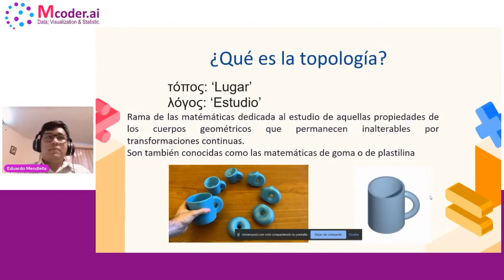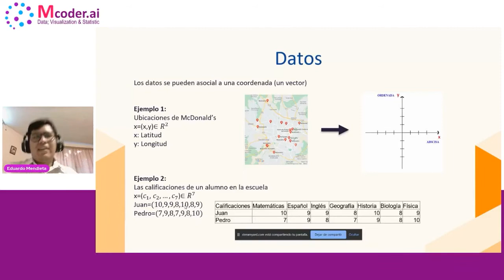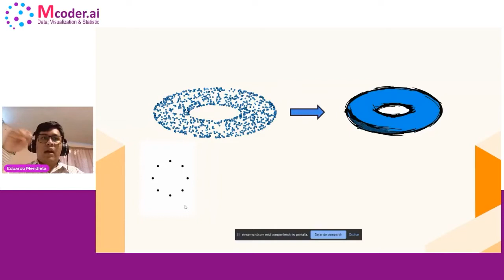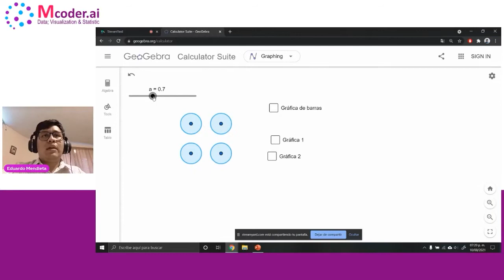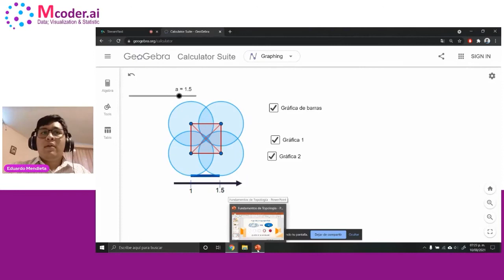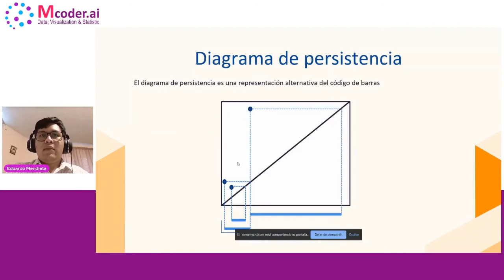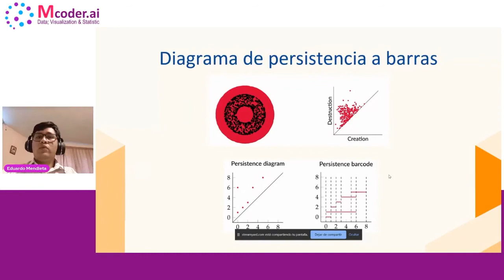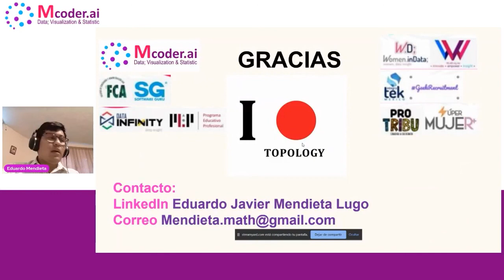Mcoder.ai 08.21 - Fundamentos de Topología